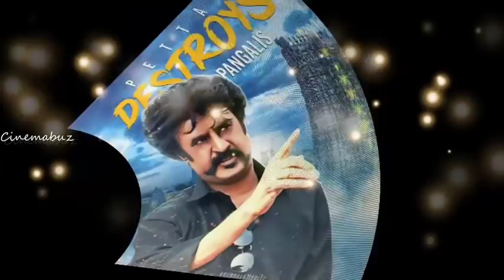ரஜினியின் மிரட்டல் லுக் லீக்? அவென்ஜ்ர்ஸ் படத்தில் ரஜினி? கமல் மைண்ட் வாய்ஸ் என்னவா இருக்கும்?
Thalaivar167 mass look leaked? Rajinikanth as Ironman? Kamal's mind voice!